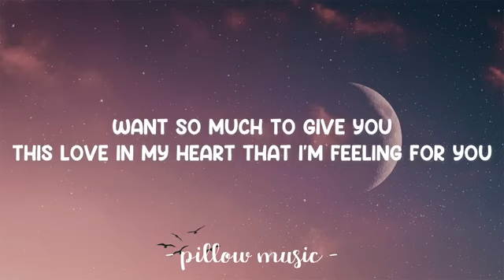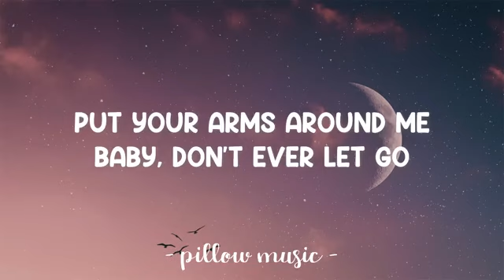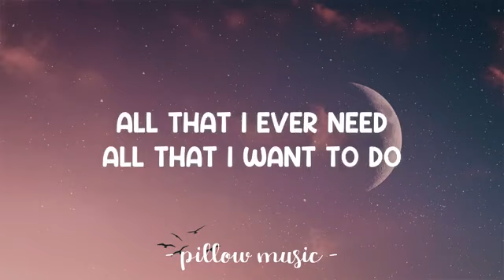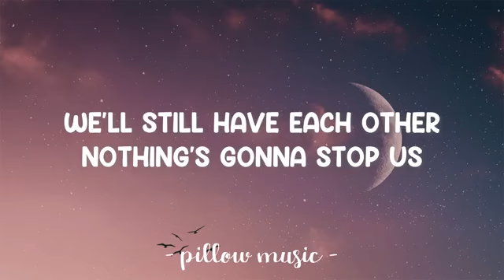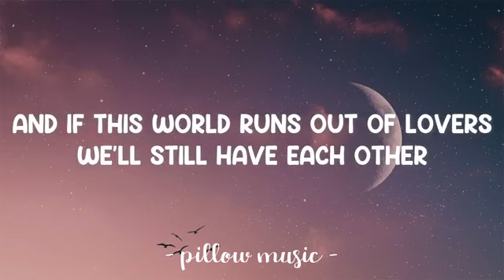Starship - Nothings Gonna Stop Us Now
You're watching the official music video for Starship - "Nothing's Gonna Stop Us Now" from the 1987 album 'No Protection'.

Performers: Craig Chaquico, Mickey Thomas, Grace Slick, Donny Baldwin, Pete Sears
Songwriters: Albert Hammond, Diane Warren, Richard Hulle